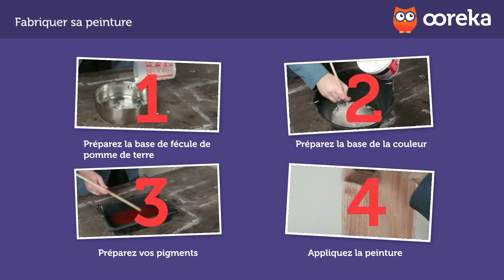Fabriquer sa peinture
Trouvez un artisan de confiance pour vos travaux de peinture et recevez un devis rapide et sans engagement avec Ootravaux.fr
👇 Pour en savoir PLUS sur comment fabriquer sa peinture.

Il existe de nombreuses recettes pour préparer soi-même des peintures maison, à la fois écologiques et économiques.
Dénuées de produits chimiques, elles peuvent s’appliquer dans toutes les pièces de la maison. La large gamme de pigments naturels permet de créer différentes teintes, plus ou moins vives. Il faut veiller tout de même à ne pas saturer les pigments.
Fabriquer de la peinture naturelle est relativement facile. Cependant, il convient de respecter les dosages et toutes les étapes pour obtenir une préparation homogène qui tiendra dans le temps.
Voici la marche à suivre pour fabriquer sa peinture à base de fécule de pomme de terre.
Recommandations :

- La fécule de pomme de terre est utilisée pour son amidon, qui a un fort pouvoir collant. Attention à ne pas acheter un mélange de différentes fécules ! Le résultat pourrait être différent.

- Pour teinter correctement la peinture, respectez les dosages de pigments indiqués pour chaque préparation, afin de ne pas les saturer. Faites des essais avec différents dosages de pigments sur des morceaux de carton afin d'obtenir la couleur souhaitée.

- Sous l’effet du blanc de Meudon, les pigments vont s’éclaircir en séchant : il convient de concevoir une peinture plus foncée que la teinte désirée. Au besoin, faites des essais et laissez sécher avant de recouvrir tout un mur.

- Les proportions indiquées ci-dessous permettent de couvrir environ 30 m² de surface. Attention à ne pas préparer trop de peinture naturelle en une fois, car contrairement aux peintures vendues en magasin, elle ne se conserve pas plus de 48 h !

Ooreka, c'est quoi ? Ce que vous faites sur les forums, le feriez-vous dans la vraie vie ? Sur le web, on trouve les réponses à toutes les questions. Mais il faut passer des heures à démêler le farfelu, le génial, l'utile, et l'obsolète pour finir par trouver la bonne réponse. Ooreka vous apporte la solution sur un plateau : un site où de véritables experts apportent des réponses claires à toutes les questions de la vie quotidienne. Sur internet comme dans la vraie vie, mieux vaut demander à quelqu'un qui s'y connaît !